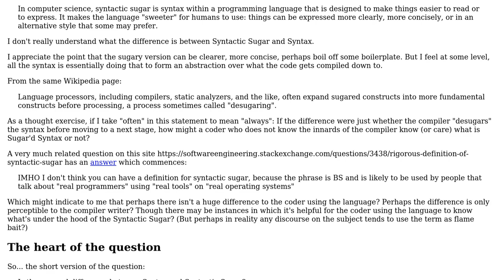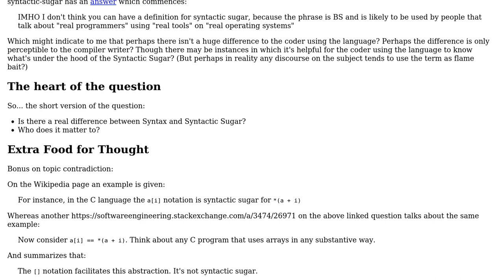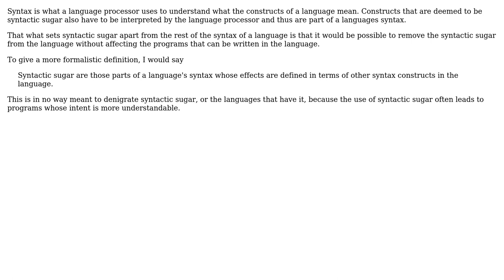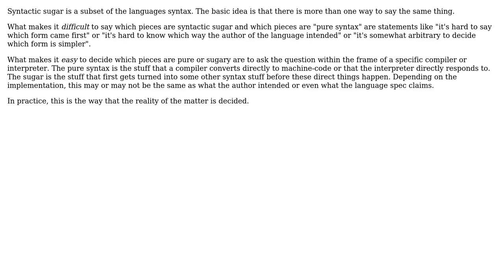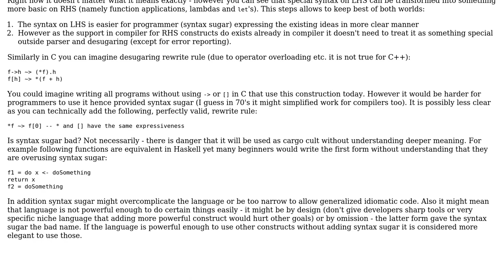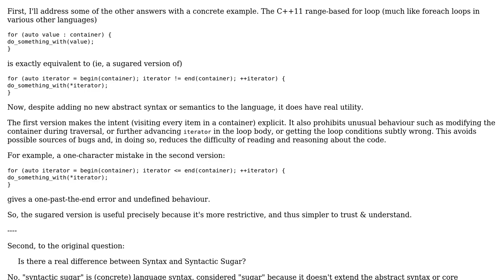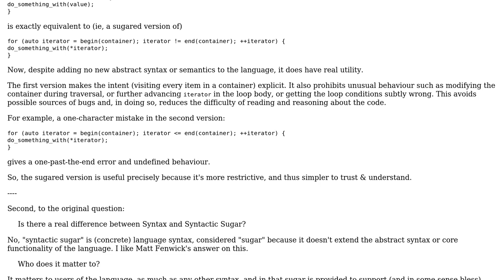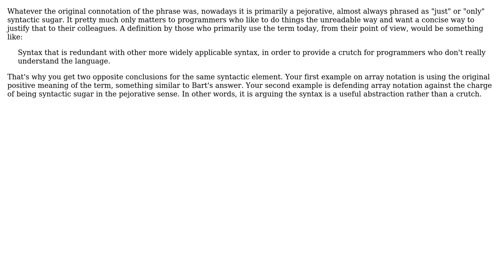Software Engineering: What is the difference between "Syntax" and "Syntactic Sugar" (9 Solutions!!)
Software Engineering: What is the difference between "Syntax" and "Syntactic Sugar"

With thanks & praise to God, and with thanks to the many people who have made this project possible! | Content (except music & images) licensed under CC BY-SA | Music | Images & others | With thanks to user Useless user Telastyn user ozz user Norman Ramsey user Maciej Piechotka user Karl Bielefeldt user Jeff Wolski user James Anderson user gnat user Don Vince user Bart van Ingen Schenau and the Stack Exchange Network Trademarks are property of their respective owners. You are responsible for your own actions.